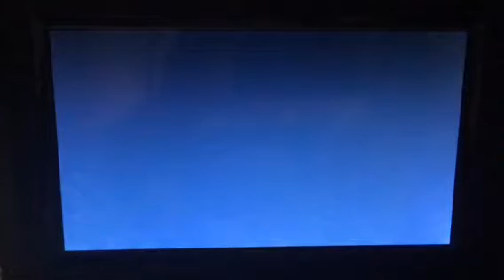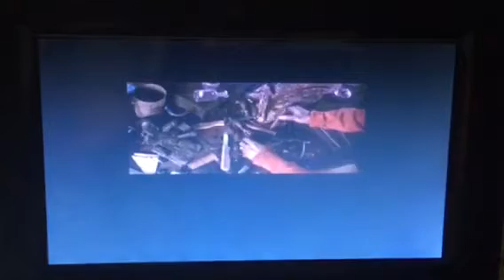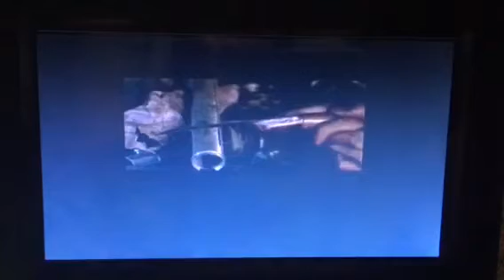Opening to Nightmare on Elm Street (1984) DVD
1. Warning 2. New Line Cinema logo 3. DVD menu 4. Full screen and wide screen selection 5. First few minutes of the movie

Special thanks to Animdude64 for giving me these movies as a present!

Thx for watching! Also movie doesn’t belong to me it belongs to New Line Cinema, Wes Craven and the other respectful owners.